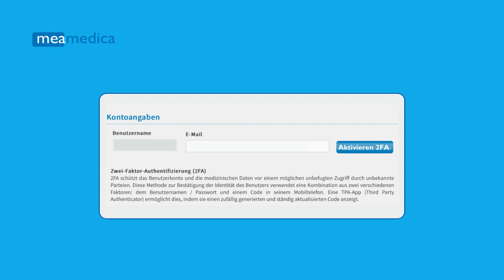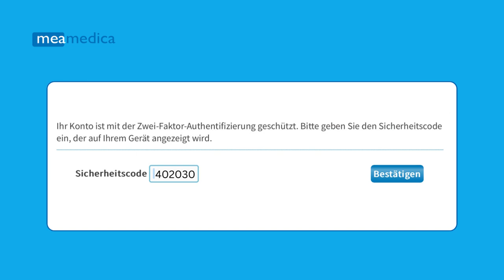Meamedica DE - Melden Sie sich mit 2-Faktor-Authentifizierung bei Ihrem Konto an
Schützen Sie Ihr Konto besser mit der 2-Faktor-Authentifizierung. Erfahren Sie, wie Sie 2FA einrichten und verwenden Sie dieses Video als Erinnerung, wenn Sie sich nach der Einrichtung von 2FA nicht mehr daran erinnern können, wie Sie sich anmelden.